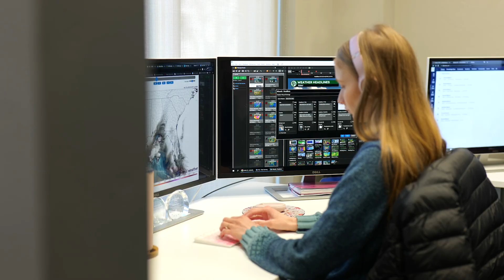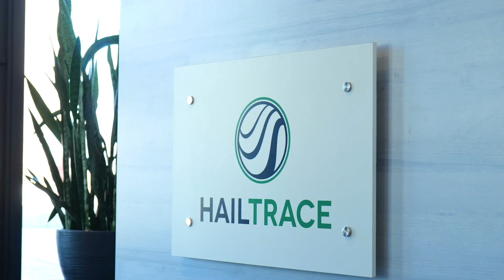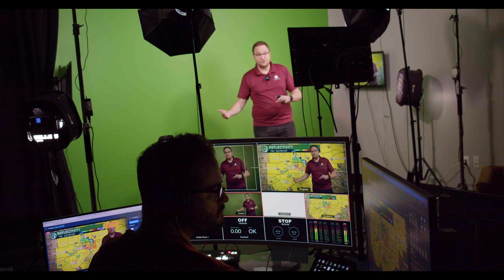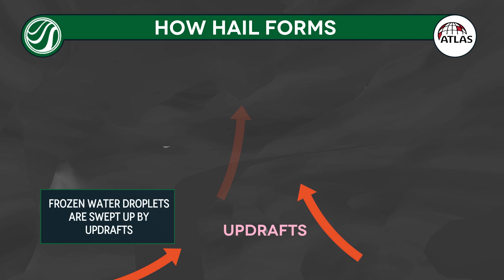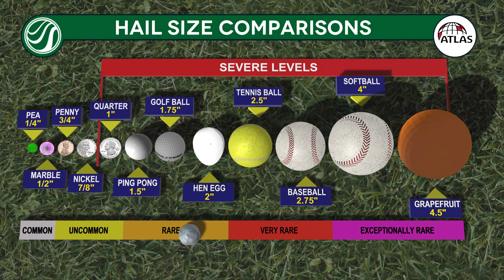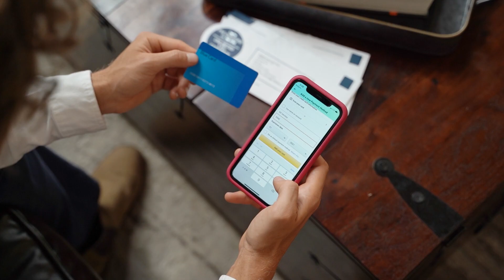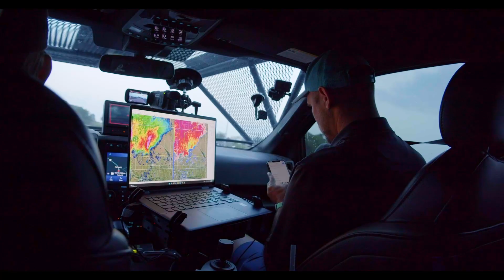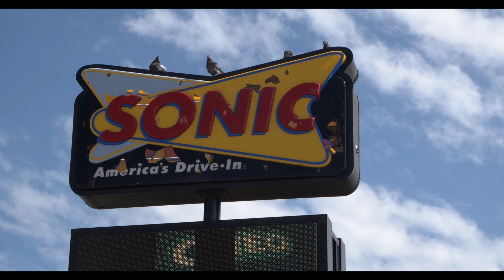Weather The Storm - Episode 1: Into The Storm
Welcome to Episode 1 of "Into The Storm" with HailTrace and @AtlasRoofing !

Join us as we dive into the world of storm chasing with Derik Kline, the founder of HailTrace Technology, and his experienced team. With over 20 years of storm chasing, including tracking 400+ tornadoes and more than 10 hurricanes, Derik brings unparalleled expertise and thrilling adventures to the screen.

In this first episode, meet the dedicated team:

Derik Kline - CEO of HailTrace and veteran storm chaser.
Ally Burt - Executive Assistant and the versatile “Jill of all trades” at HailTrace.
Chris White - HailTrace's weather expert and storm chaser, with a passion for fast driving and storm tracking.
Paul Casseri - Director of Product Management at Atlas Roofing, bringing 10 years of industry insight.
Together, they embark on a mission to test Atlas StormMaster shingles against the fiercest storms. Watch exclusive footage, learn about the science of hail formation, and see how cutting-edge technology and human expertise combine to deliver unmatched weather forensics.

Get ready for exciting stories, valuable insights, and a behind-the-scenes look at storm chasing like never before.